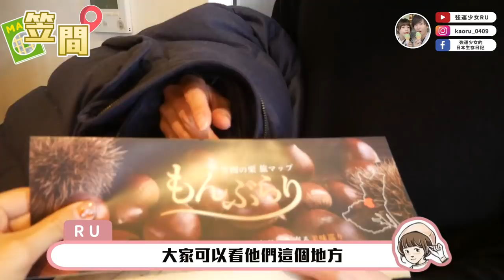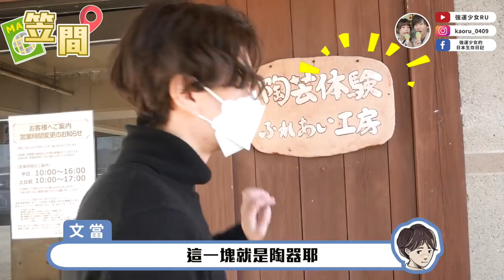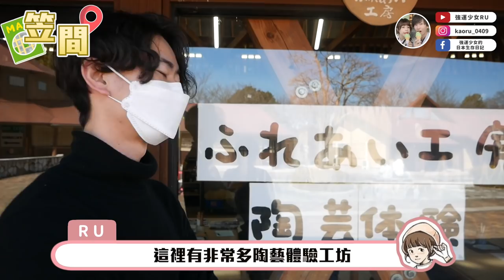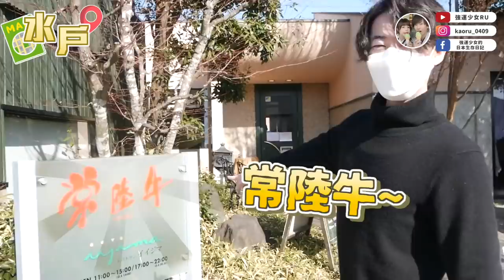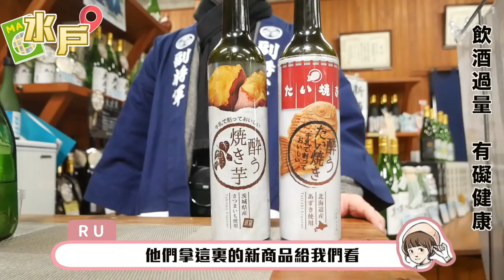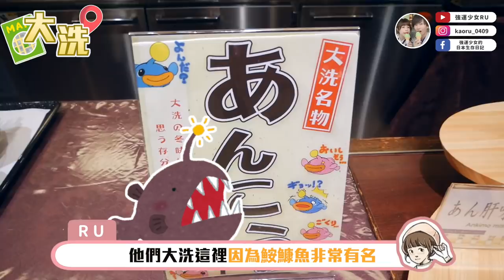我吃到人生最好吃的漢堡排了...😭沒吃過別說來過日本茨城！【茨城県2天1夜VLOG】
這次去的幾個點都整理在下面，有興趣的大家請都筆記起來❤️

📍ポーターハウス
這蒙布朗超好吃！開啟了我的蒙布朗新世界，
害我回東京一直到處找蒙布朗w

📍笠間工芸の里
很有趣的陶藝體驗～
除了陶藝體驗之外還有購買商品區、參觀文學區，很豐富的行程。

📍レストランイイジマ
請用螢光筆畫線！！！這家拜託大家要去吃！！！！
很多藝人名人也都會去的店果然名不虛傳，
那個調味和肉的鮮甜，到現在還忘不了！

📍別春館
負責人很熱情的資料館！
出發前看網頁有梅酒就很興奮，實際試喝後果然被特別的風味擄獲。
我跟文當還帶了一瓶梅酒回家喔！

📍teamLab偕楽園 光の祭
這個點非常非常推薦！
復古日式庭園搭配現代的TeamLab光影技術，打造不可思議的空間！
我私心覺得比我在東京去得TeamLab 還要厲害好幾倍(噓)
※期間限定2022.2.1～2022.4.3

📍大洗ホテル
大推這家飯店！
服務人員很親切、食物很好吃、房間很豪華、景觀很美，100分！
要去茨城玩訂這家就對了！

其他一些未公開畫面放在いばキラTV，有興趣的人可以去看喔！